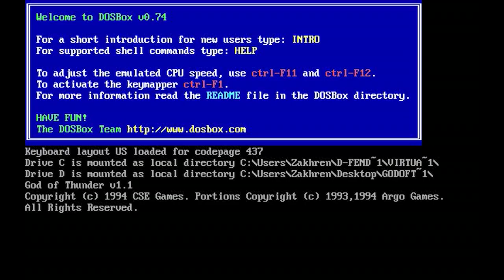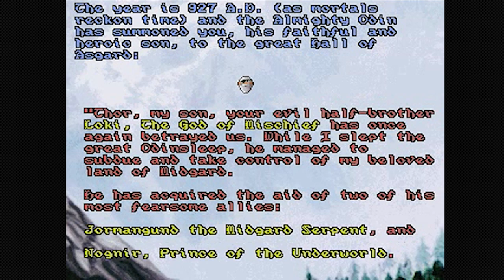God of Thunder: Epic Battles & Hammer Strikes! | Chapter 1: Serpent Surprise - Part 1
Welcome to my God of Thunder DOS playthrough! I played this so much back in the 90s, but since I had the game from that 90s shareware collection I could only play chapter 1.

God of Thunder is a DOS game written by Ron Davis and published by Software Creations in 1993 and is now freeware.

This is running on Windows 7 64bit using DOSBox with D-Fend as a frontend but now the game is on Steam you shouldn't have any issues.